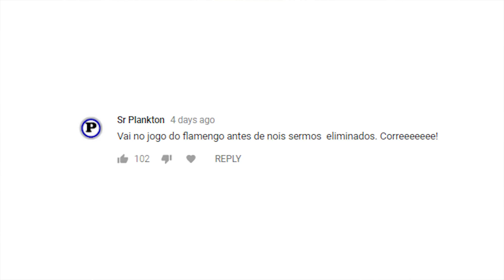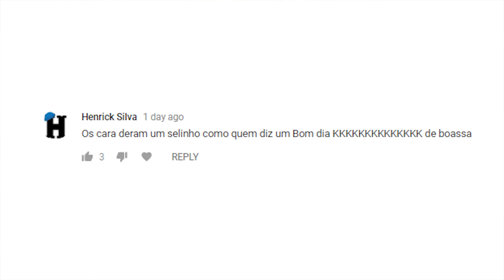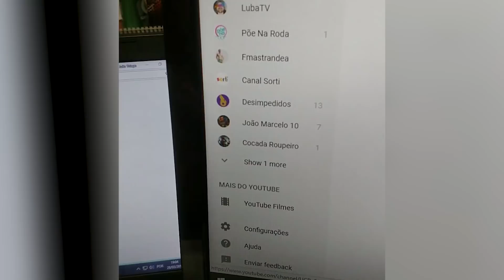PAGANDO O 7 A 1 EM PARCELAS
Desinformados no ar! Brasil venceu a Alemanha! Cristiano Ronaldo quase leva bitoca, Argentina leva um pau da Espanha e mais todas as zueiras da semana com Bolívia e Chico! Clica no like e passa pra rapaziada!